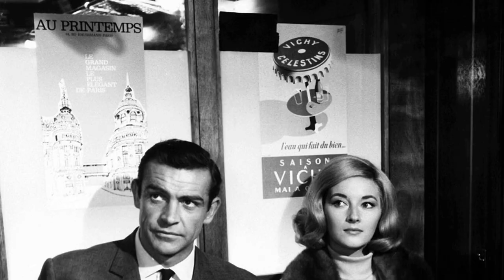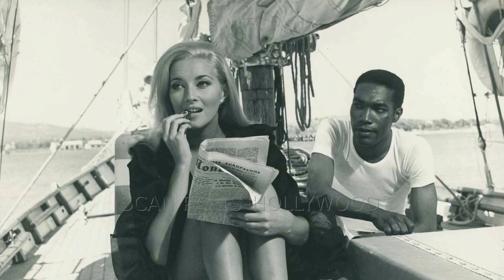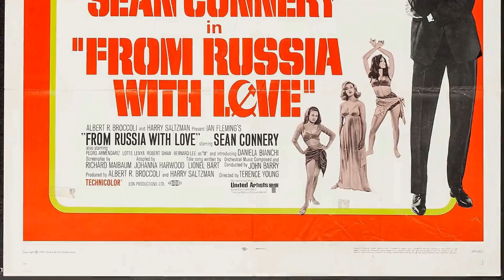Unraveling Daniela Bianchi: Rare Images & Hollywood Mysteries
Prepare to be mesmerized by the magnetic charm and remarkable talent of Daniela Bianchi, an iconic figure in Classic Hollywood. 🌟

In this cinematic odyssey, we'll explore Daniela Bianchi's illustrious career, from their early breakthroughs to their everlasting impact on the entertainment industry. 🎥

As we journey through time, we'll celebrate the indelible characters and unforgettable moments that define Daniela Bianchi's legacy.

🎬 Lights, camera, and let's step into the magic of Classic Hollywood with Daniela Bianchi as our guiding star! ✨🎭
Filmography:
The Last Chance
Dirty Heroes
Your Turn to Die
Operation Kid Brother
Requiem for a Secret Agent
Special Mission Lady Chaplin
Balearic Caper
Weekend, Italian Style
Slalom
Dr. Kildare
Code Name: Tiger
From Russia with Love
The Sword of El Cid
Always on Sunday
Demons at Midnight
Love Is My Profession